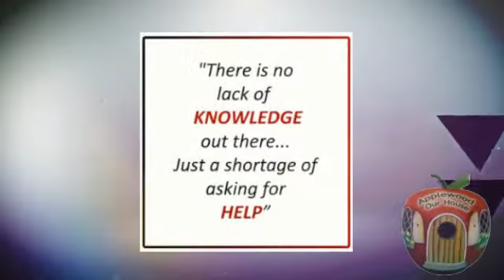Assisted Living Golden CO - Employment Benefits at Applewood Our House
If you are looking for employment at and assisted living Golden, Colorado facility, give Applewood Our House a try.

We have assisted living facilities in Golden, Lakewood, and Arvada, Colorado.